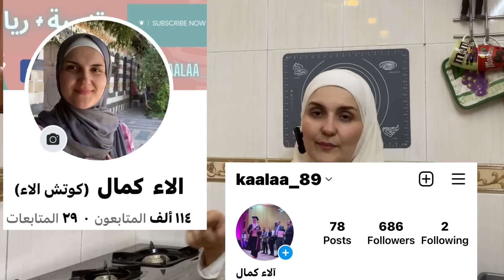جاوبت على أسئلتكم بخصوص النظام الغذائي والصيام المتقطع